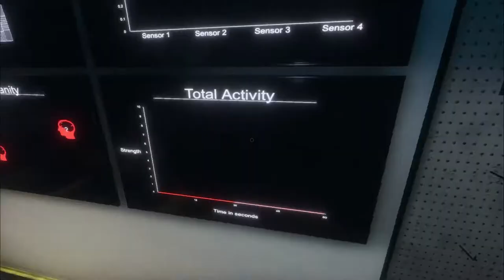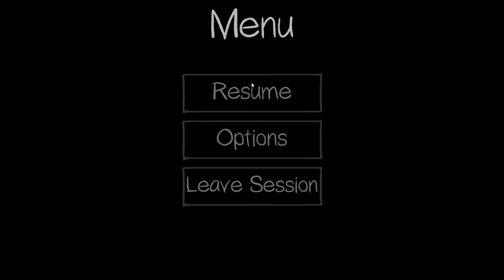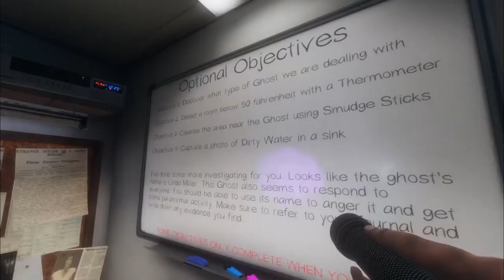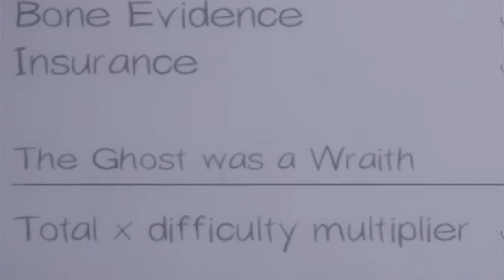3 scaredy cats hunt ghosts | phasmophobia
i play phasmophobia for the first time...